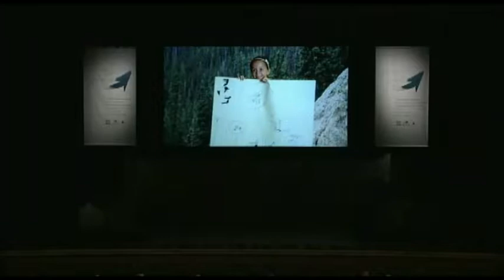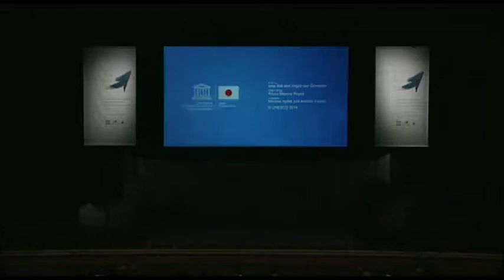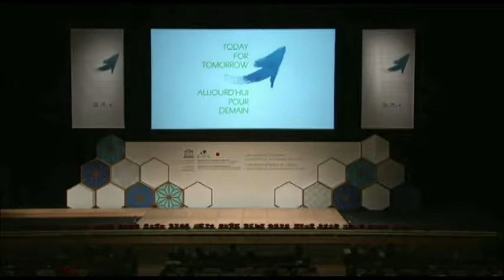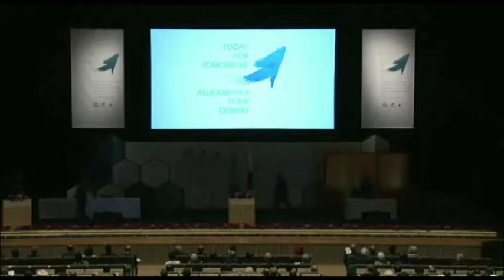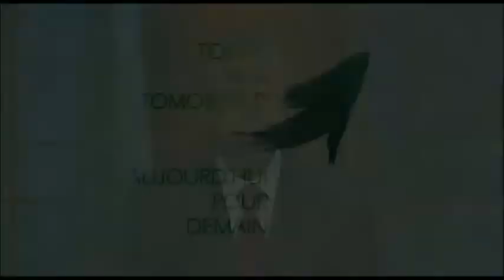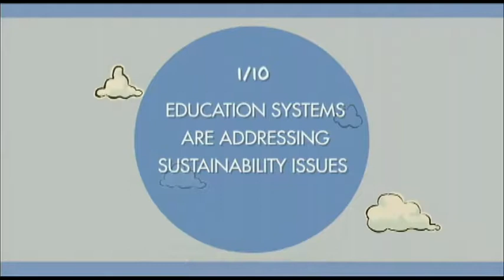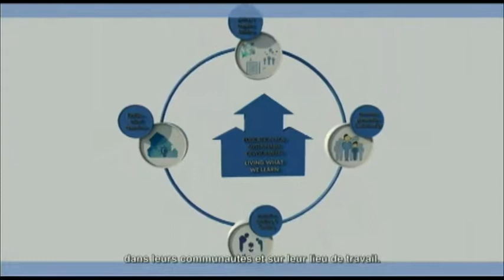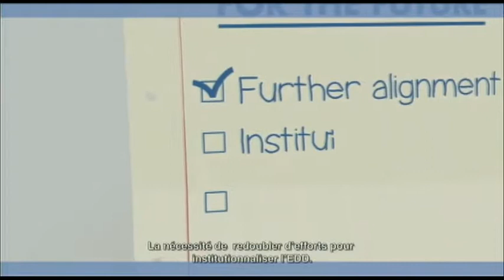Session d'ouverture 1ère partie ≪Conférence mondiale sur l'EDD 2014 Aichi-Nagoya, Japon≫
La Conférence mondiale de l'UNESCO sur l'éducation au développement durable (EDD) a été organisée conjointement par l'UNESCO et le gouvernement du Japon du 10 au 12 Novembre 2014 à Nagoya, Préfecture d’Aichi. Quelques 3000 personnes ont assisté à la conférence, y compris au niveau ministériel et d'autres responsables gouvernementaux, des chercheurs et des personnes intéressées à l'EDD, pour examiner les résultats de la Décennie des Nations Unies sur l'EDD et de discuter des politiques et des mesures de promotion de l'EDD au-delà de 2014. La Conférence a abouti à l’adoption de la Déclaration d'Aichi-Nagoya, qui souligne que toutes les parties prenantes doivent renforcer leur engagement en faveur de l'EDD et prendre des mesures à cet effet. Avec cette déclaration, le lancement du Programme d'action global sur l'EDD, programme-cadre pour la promotion de l'EDD au-delà de 2014, a été officiellement annoncé comme suivi officiel de la Décennie des Nations Unies pour l'EDD.